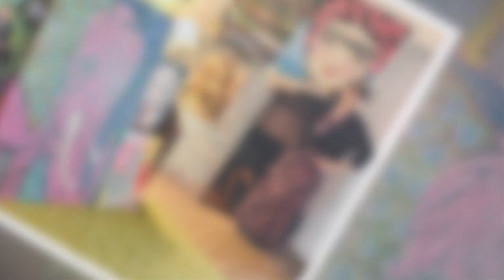Rogel Cancer Center Voices Art Gallery: Pat Lively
Cancer survivor, Patrica (Pat) Lively shares her artwork in this virtual gallery show. She started painting after her cancer surgery and was a life saver and her therapy. It kept her busy, productive, creative and gave her new friends who were encouraging and supportive. It has been a very healing experience for Pat.